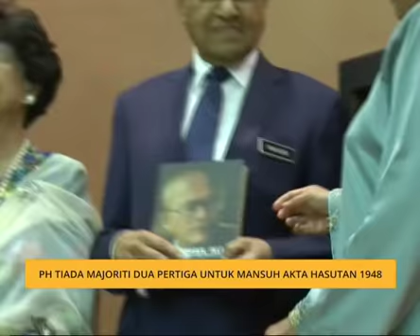PH tiada majoriti dua pertiga untuk mansuh Akta Hasutan 1948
Tun Dr Mahathir Mohamad menegaskan, Pakatan Harapan (PH) memerlukan majoriti dua pertiga sebelum dapat memansuhkan Akta Hasutan 1948 atau sebarang undang-undang lain yang melibatkan perlembagaan persekutuan.